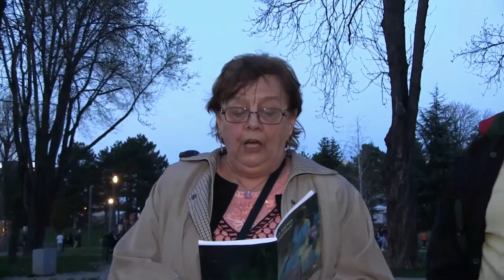SVETSKI DAN POEZIJE - BEOGRAD/SRBIJA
petak, 21. mart u 17:00
Tašmajdanski park - Kod spomenika Desanki Maksimović

VETROVI I VETRENJAČE - PERFORMANS
Omaž Desanki
Vetrovi i vetrenjače
Revija stihova
Moderatori: Duška Vrhovac (scenarista) i Duško Novaković

Pesnici učesnici:
Aleksandar Saša Petrov
Radivoje Raša Popov
Duška Vrhovac
Duško Novaković
Mićo Cvijetić
Milica Lilić
Vidak Maslovarić
Ljubica Miletić
Bogdanka Anđelković
Miroslav Kostić
Slobodanka Živković -- Aleksinac
Svetislav N. Brković
Jasmina Malešević
Mirjana Kovačević
Živko Nikolić
Milena Isailović
Iskra Peneva
Pavle Zelić
Radojka Milošević
Mirjana Antić -- Jagodina
Radivoje Stojković
Lela Zdravković
Slađan Milošević

Kamera: Dragan Nikolić